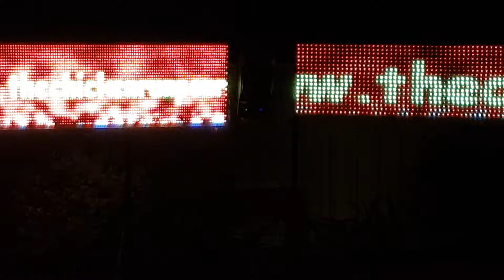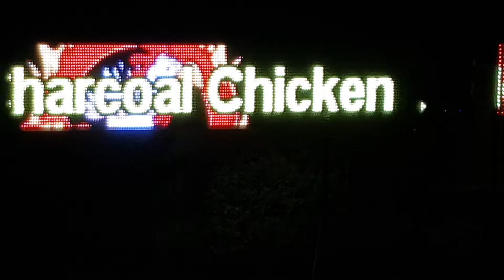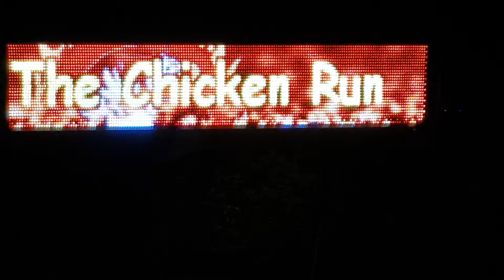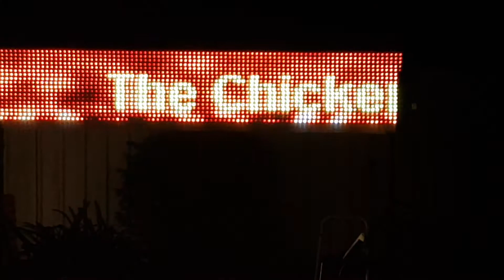GHOST ST VIDEO LED SIGN 60D Vs 30D